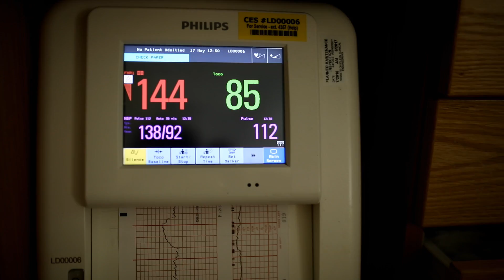Our Precious Baby Announcement: Brooke Rodgers Photography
Meet our new love! He's so precious and a wonderful blessing from our Lord, Jesus. Praise God from whom all blessings flow!

Stick around till the end to learn his name!

- Jacob, Brooke, and Milo

Song - Chasing Cars (cover)